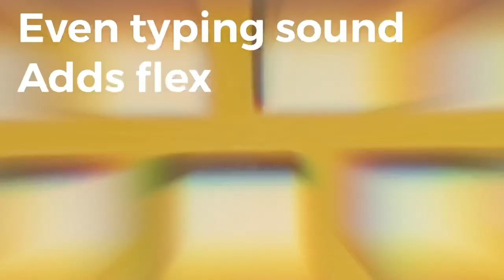I created a new keyboard mod…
In this video I show you how to do the Duck Tape Friction Fit which is a really cool thocky thocc gaming RGB gummy o-ring mechanical keyboard mod

Keyboard in video:
Tofu65 KBD fans
Brass plate
Gateron speed silver switches
Duck tape friction fit
Tape mod
Paper mod

Glarses I hope you are proud
Sub for banana